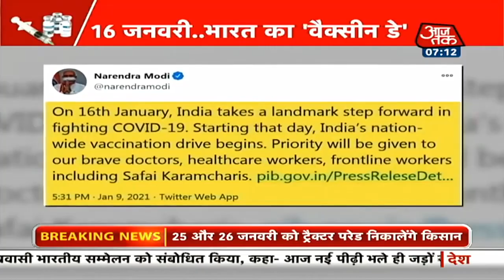Coronavirus Vaccine Update: देश में 16 जनवरी से लगेगा कोरोना का टीका, हाईलेवल मीटिंग के बाद फैसला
Coronavirus Vaccine Update:  कोरोना वैक्सीनेशन को लेकर जिस पल का इंतजार देश की जनता बेसब्री से कर रही थी वो खत्म हो गया है. सरकार ने शनिवार को बता दिया है कि देश में Corona का टीका कब से लगेगा. कोरोना पर प्रहार के लिए टीकाकरण कार्यक्रम 16 जनवरी से शुरू होगा. सबसे पहले स्वास्थ्यकर्मियों को कोरोना का टीका लगाया जाएगा. इसके बाद 50 साल से ज्यादा उम्र के लोगों को वैक्सीन दी जाएगी. देश में कोरोना की स्थिति को लेकर PM Modi ने शनिवार को समीक्षा बैठक बुलाई, जिसमें टीकाकरण अभियान को शुरू करने पर फैसला लिया गया.आजतक के साथ देखिये देश-विदेश की सभी महत्वपूर्ण और बड़ी खबरें | Watch the latest Hindi news Live on the World's Most Subscribed News Channel on YouTube.